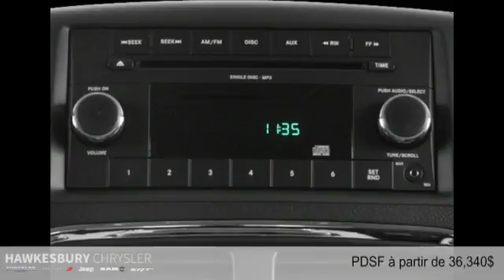Dodge Grand Caravan 2016 à Hawkesbury (près de Gatineau et Ottawa)